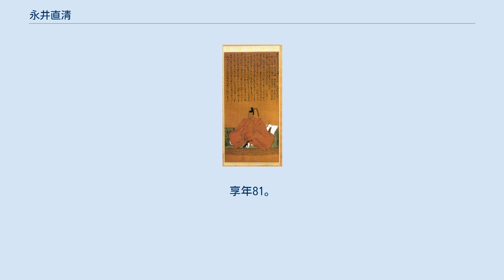永井直清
永井 直清（ながい なおきよ）は、江戸時代初期の大名。
山城長岡藩主、のち摂津高槻藩の初代藩主。
 天正19年（1591年）5月、永井直勝の次男として相模で生まれる。
徳川秀忠に仕えて御小姓、御書院番となり、慶長19年（1614年）からの大坂の陣にも参加し、同年に530石の知行を与えられている。
 寛永9年（1632年）11月18日、日向守に叙任。
数度の加増を経て寛永10年（1633年）3月25日、2万石を与えられて山城勝竜寺城に入城し長岡藩主となる。
慶安2年（1649年）7月4日には1万6000石を加増されて合計3万6000石の大名となる。
このとき、領地も長岡から摂津高槻に加増移封された。
兄の尚政と同様に有能かつ京都周辺の領地を支配したため、京都所司代代理・大坂城代代理を歴任し、禁裏造営の奉行や大坂城普請を務めるなど、幕府からの信任は厚かった。
藩政においても、城下町の整備や拡大、治水工事に努めて実高6000石を増加させるなど、藩政の基礎を固めた。
 寛永12年（1635年）に嫡男の直吉を廃嫡し、寛文11年（1671年）1月9日に直清が死去した後は、直吉の長男の直時が跡を継いだ。
享年81。
 数字は代数（太字は高槻藩主、( )は永井宗家）